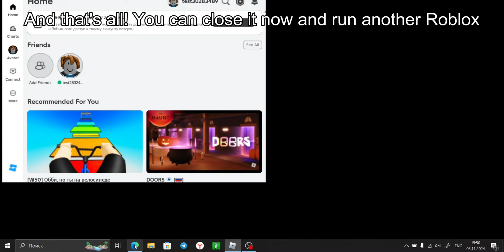HOW TO RUN MULTIPLE ROBLOX ACCOUNTS AT THE SAME TIME MULTI INSTANCE ROBLOX 2024 (PROCESS EXPLORER)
✅Download Process Explorer -